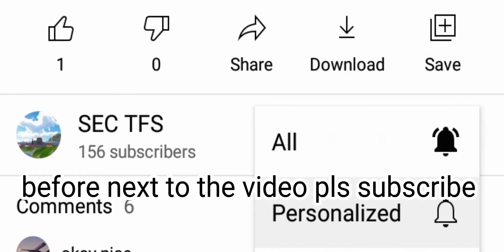3 little things that TFS players don't know